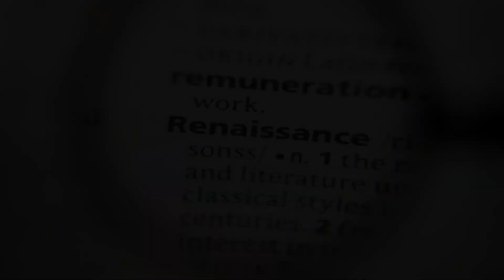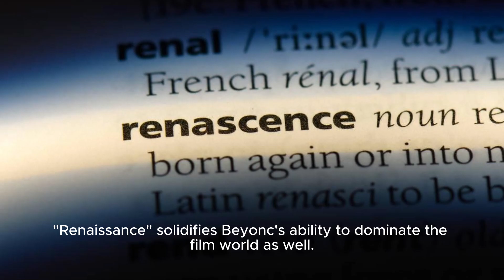Beyoncs Renaissance Tops The Box Office With $21 Million Opening - Cnn | Beyonc's Ren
Video Title: Beyonc's Renaissance Dominates Box Office With $21 Million Opening | Concert Documentary Success Description: Join Us As We Delve Into Beyonc's Incredible Box Office Success With Her Concert Documentary, Renaissance. With A Staggering Opening Weekend Gross Of $21 Million, Beyonc Has Once Again Proven Her Status As A Powerhouse In The Entertainment Industry. Discover The Behind-the-scenes Magic That Went Into Creating This Highly Anticipated Film, And The Impact It Has Had On Both Fans And Critics Alike. From Jaw-dropping Performances To Intimate Moments, Renaissance Takes Viewers On An Unforgettable Journey Through Beyonc's Unparalleled Artistry. Don't Miss Out On This Must-watch Masterpiece! Hashtags: beyonce renaissance concertdocumentary boxofficesuccess Description Hashtags: beyoncerenaissance beyonceboxoffice concertdocumentarysuccess renaissancefilm beyoncefilm Tags: Beyonc, Renaissance, Concert Documentary, Box Office, Success, Opening Weekend, Gross, Film, Behind-the-scenes, Artistry Beyoncs Renaissance Tops The Box Office With $21 Million Opening - Cnn | Beyonc's Renaissance Concert Documentary Defies Expectations, Dominates Box Office With $21 Million Opening